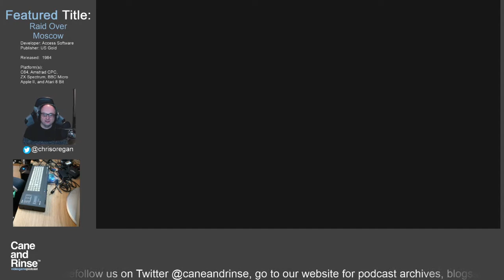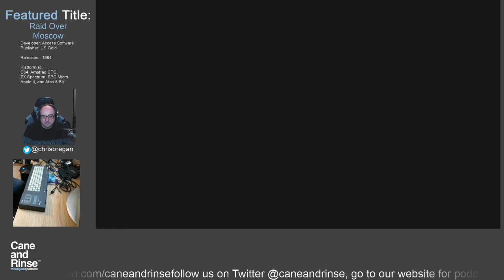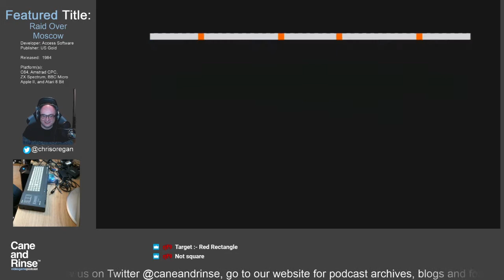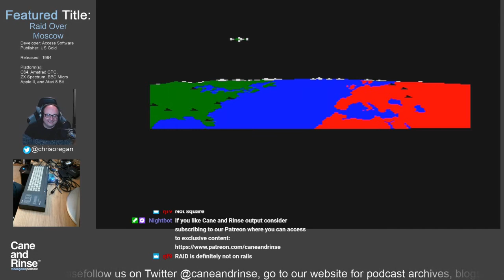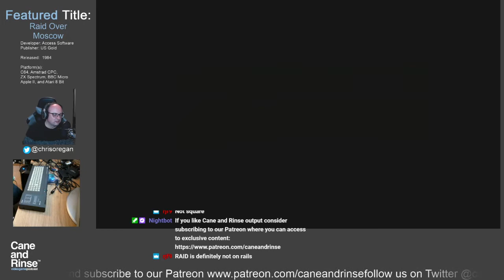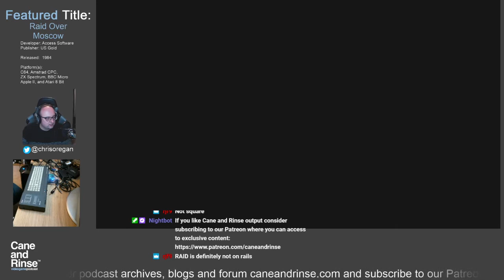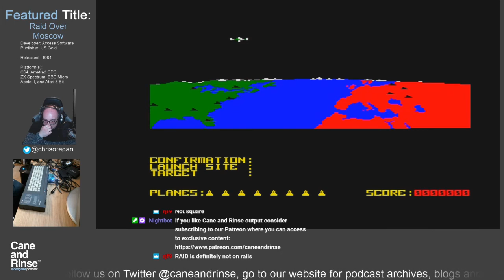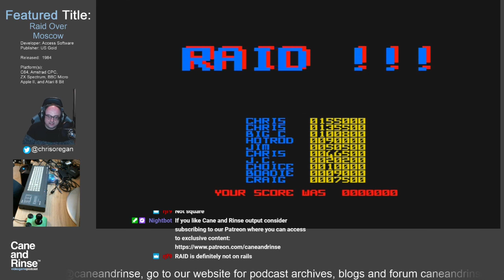Cane and Rinse Streams Episode 102 - RAID!!! on the Amstrad CPC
Raid Over Moscow (aka RAID!!!) features a multi-stage structure that rewarded the patience and skilful player. Raid was ported to several platforms with the lead being the Commodore 64.

This video is an archive of a Twitch stream that was aired on Sunday 22nd November 2020 at 8pm GMT. You can follow the Cane and Rinse Twitch streaming channel here: